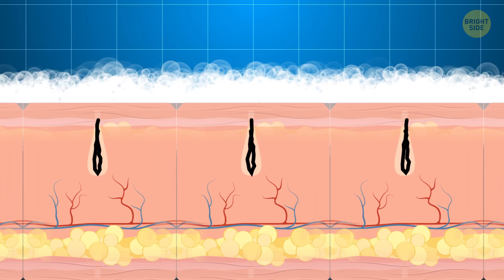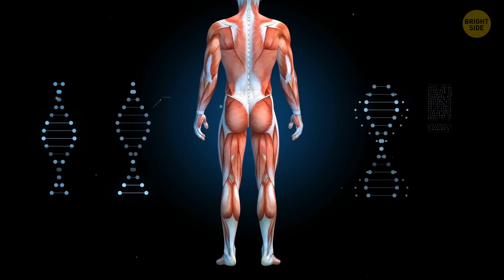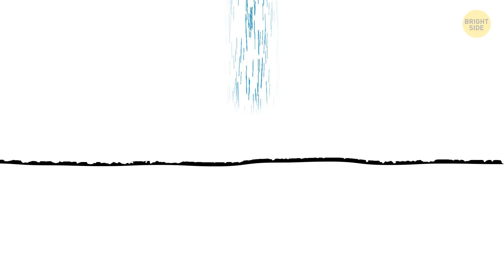What You Forget to Do Every Morning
We all have our morning routine, right? Alarm goes off, we hit Snooze a few times. Perhaps you work out in the morning, grab a shower, have breakfast and that delicious cup of java. All of our routines probably look pretty similar. But did you know that there’s something you should be doing every morning  -- that you’re not even thinking about?

It has to do with your morning shower! If you shower at night, you might want to change up your routine for a better start to your day. As your morning shower session is coming to an end, turn on the cold water to finish up. That’s right – a cold shower in the morning is really good for you, and will give you a nice dose of energy to start your day!

TIMESTAMPS:
How to get some energy in the morning 0:24
Hot showers VS. Cold Showers 1:51
Benefits of cold showers:
- Stronger immune system 2:40
- Healthier cells 3:16
- Weight loss 3:42
- Muscle recovery 4:16
- Reducing stress 5:00
- A good night's sleep 6:02

SUMMARY:
- As your morning shower session is coming to an end, turn on the cold water to finish up. A cold shower in the morning is really good for you, and will give you a nice dose of energy to start your day!
- Finishing off a hot shower with a cold one is good for our hair and skin, especially acne-prone skin.
- A blast of cold water also increases blood flow throughout the body. As we tense up from the cold, our heart will beat faster, really helping that blood to pump and flow, increasing circulation.
- Lymph fluids clean out the cells in the body, making sure that no waste sticks around and makes you sick.
- Cold showers also promote weight loss!
- Cold water helps with muscle recovery and soreness. This method is very popular with track runners, swimmers, and cyclists.
- An icy rinse at the end of your hot shower will also ease stress and depression.
- Frigid water also zaps all the cold receptors in the skin, sending tons of electrical impulses to the brain, which is a huge mood booster!
- A cold shower at night will help you sleep better!
- In Sweden, it’s common to let kids take naps outside in the cold weather; studies show that these children were more resistant to disease and sickness, had an increased flow of T “helper” cells, and slept more soundly at night!
- But please keep in mind, in order to take advantage of the full benefits of a cold shower, one should be taken every day, regularly, for at least 6 weeks.